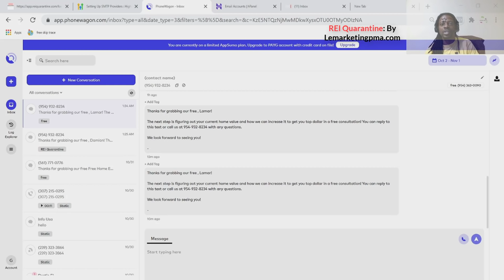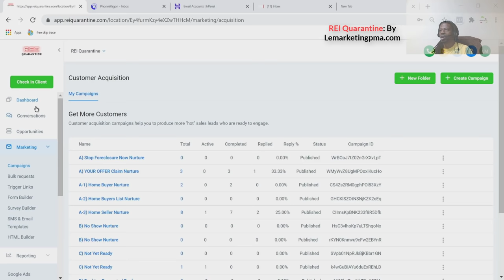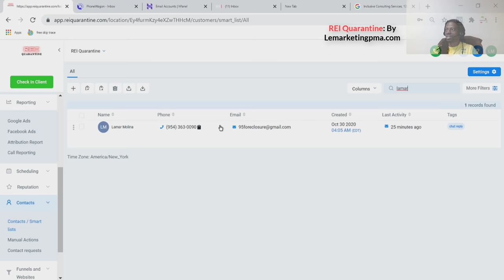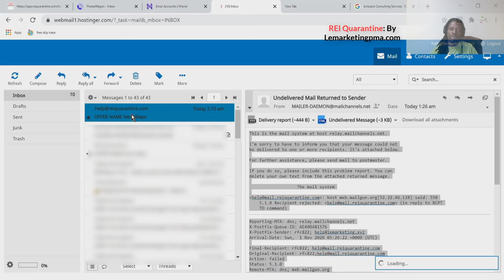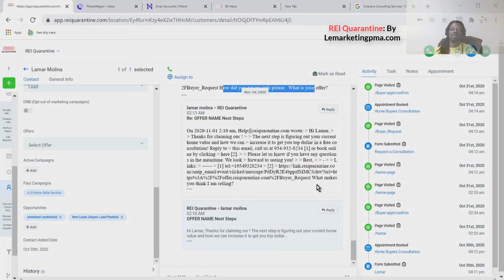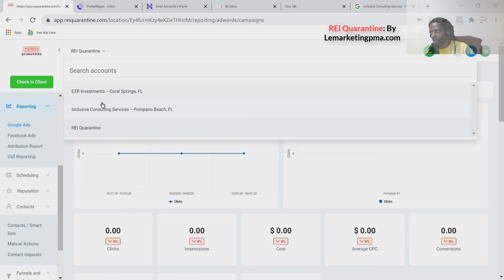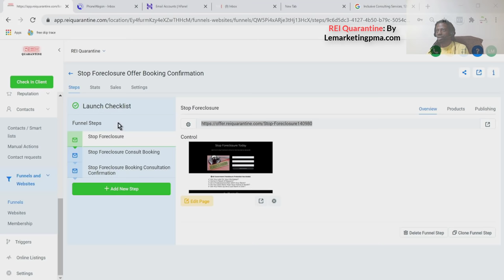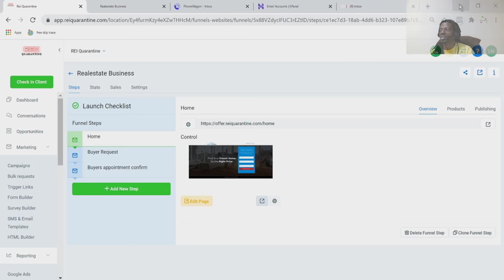🆕marketing Automation - Generate Real Estate Leads - Deliver Lead Magnet Automatically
Early action takers bonus included 10,000 Skip traced leads every month for as long as you have your account.

You can discover more about marketing automation - generate real estate leads - deliver lead magnet automatically,   click: Lemarketingpma.com

This video is about marketing automation - generate real estate leads - deliver lead magnet automatically valuable information but also try to cover the following subject:
-how to create to landing pages for real estate agents
-automated real estate investing systems
-real estate marketing sales funnel

So you would like to know more about marketing automation - generate real estate leads - deliver lead magnet automatically, I did too and here's the outcome.
marketing automation - generate real estate leads - deliver lead magnet automatically intrigued me so I did some research study and created this YT video .
Our Yt channel has other similar videos concerning how to create to landing pages for real estate agents, automated real estate investing systems and real estate marketing sales funnel
Have I responded to all of your questions about marketing automation - generate real estate leads - deliver lead magnet automatically?
 Individuals who searched for how to create to landing pages for real estate agents likewise searched for automated real estate investing systems.